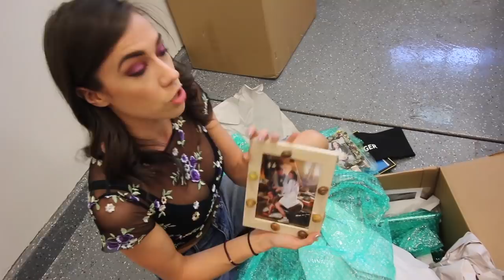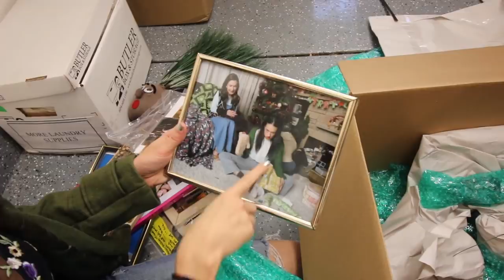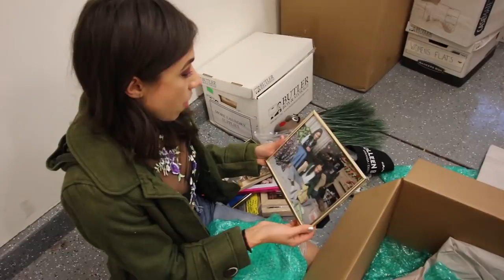A very emotional surprise delivery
I promise I'll stop crying about this now. lol I am watching this back and cringing.